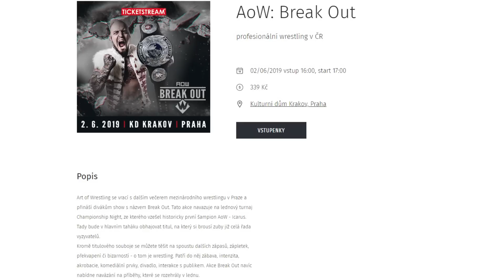AoW: Break Out - PREVIEW SHOW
Cesta na další wrestlingovou akci v Praze - AoW: Break Out - se završuje tímto pořadem, ve kterém najdete vše, co potřebujete před nedělní show. // Break Out // 2.6.2019 - Praha // Vstupenky